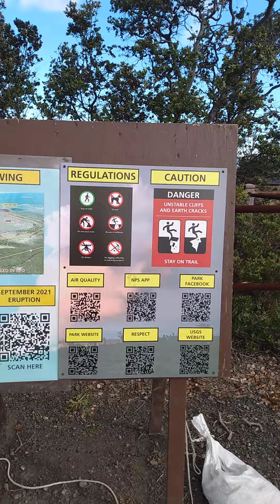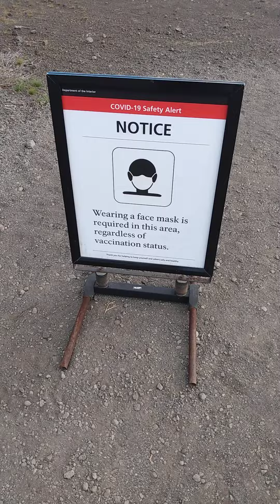Walking tour Hawaii Volcanoes National Park crater rim. 1/ 29/22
Take a walk with a local boy to the edge of the Kilauea cauldera rim and see a puff of smoke come out of Hale Mau May. Relaxed, enjoy, and share. Aloha 🤙🇺🇸🌋